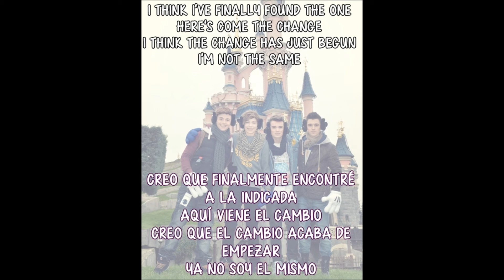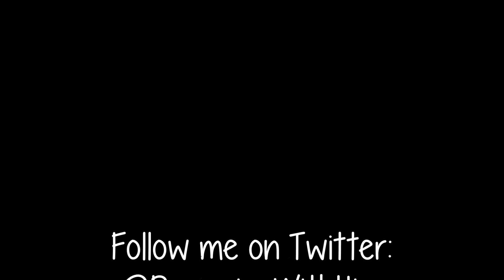Union J - Loving You is Easy (Letra en Español)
Ya sé que ya hay versiones de esta canción traducidas, pero me la han pedido, así que... Espero que os guste. Si queréis cualquier cosa, me lo decís. Un abrazo, sois unos cielos.